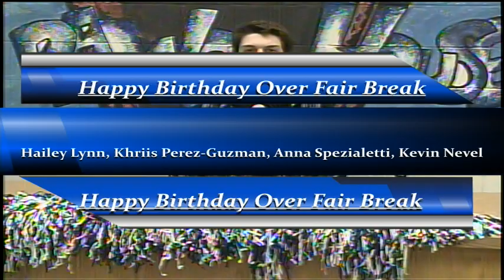BASH TV for Wednesday, 9/28/22